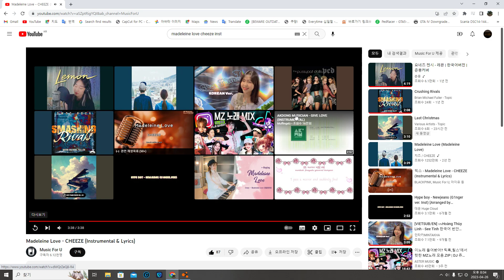Desktop 2023 04 26 19 56 42 04